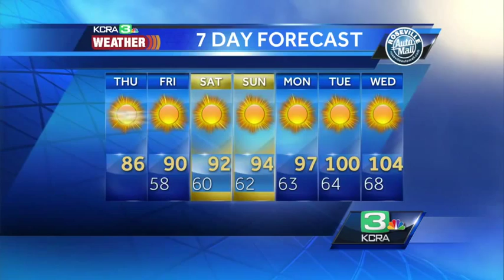Cooling remains in NorCal, but for how long? Dirk explains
KCRA 3 Weather meteorologist Dirk Verdoorn looks at what will keep temperatures mild.